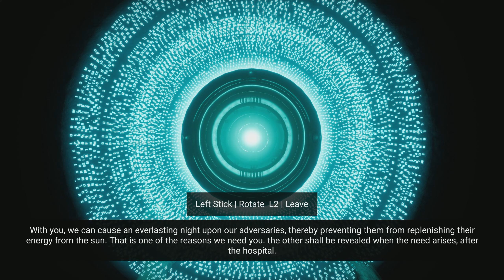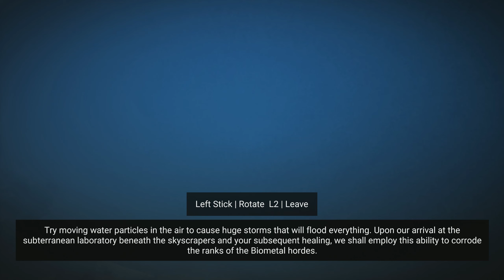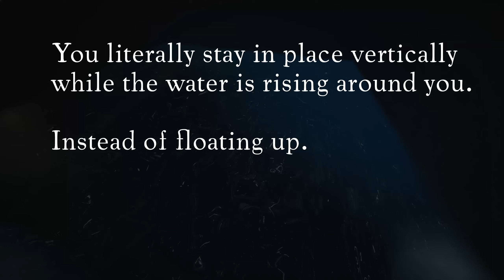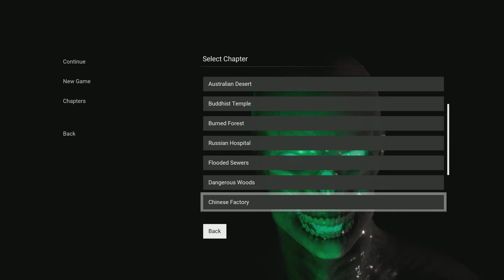003 - Cloudy with a Chance of Wolves | Horror Tales: The Beggar [Blind]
Wherein we fight through to the glitched final boss.